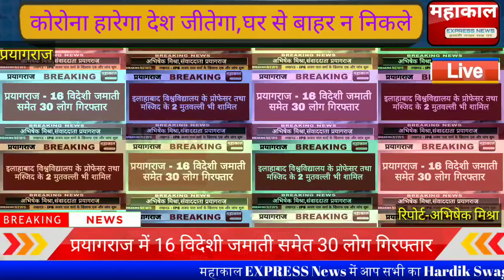प्रयागराज में 16 विदेशी जमाती समेत 30 लोग गिरफ्तार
Channel
SATISFACTION